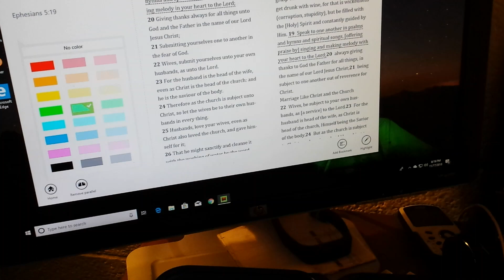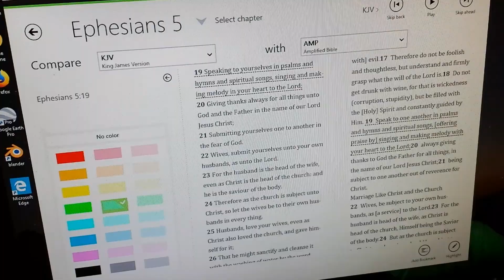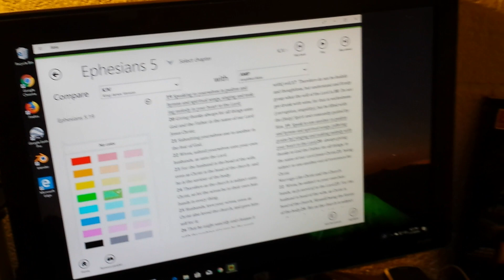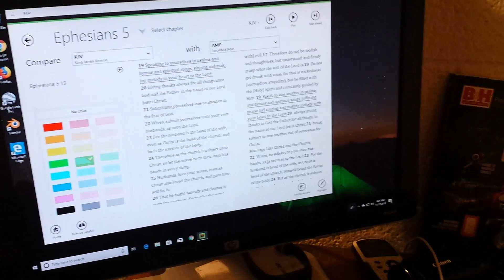The power of your words. With rice experiment.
Speak life and love in faith and God will do the rest.